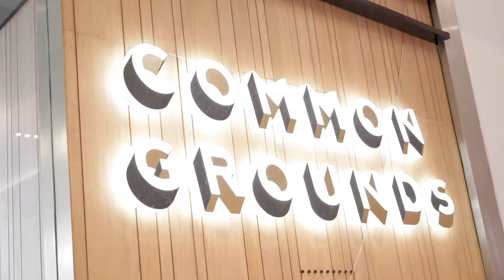Smart Mama: Sharing Moment "How to Deal With Puberty"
Problem tumbuh kembang anak - anak berusia pra remaja tentu memiliki tantangan untuk dihadapi. Yuk simak obrolannya bersama psikolog Tara de Thouars! Acara ini disponsori oleh Justice Indonesia.